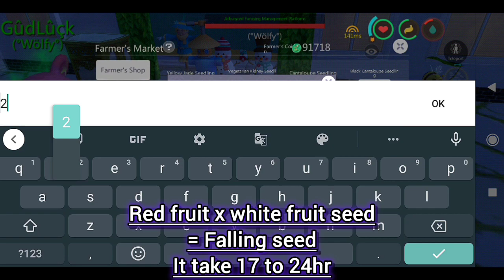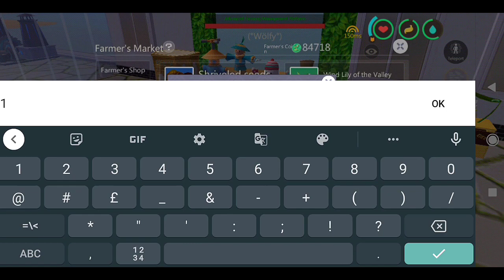How to get falling lily of the valley seed | part 1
This is the pattern:

1. Wind lily of the valley x green lily of the valley = rainbow lily of the valley (17-24 hours).
 2. White fruit x red fruit = falling fruit (17-24 hours) .
3.Falling fruit x rainbow lily of the valley = Falling lily of the valley (34-48 hours).